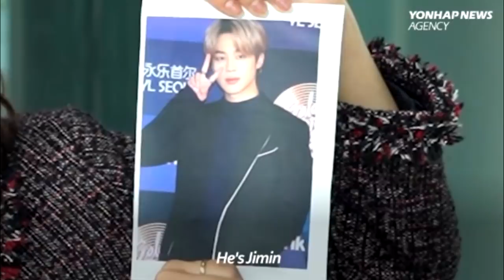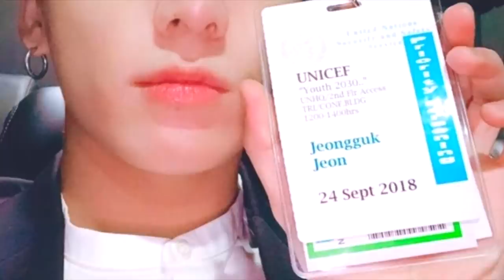8 FORMAS DE QUEDARTE EN CASA DURANTE LA CUARENTENA CON BT21 | 5 COSAS QUE NO SABIAS SOBRE JK